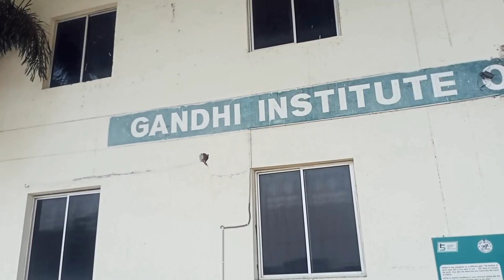in side video of Gandhi institute of technology and management/odisha vlogs... @santanu odia vloggs